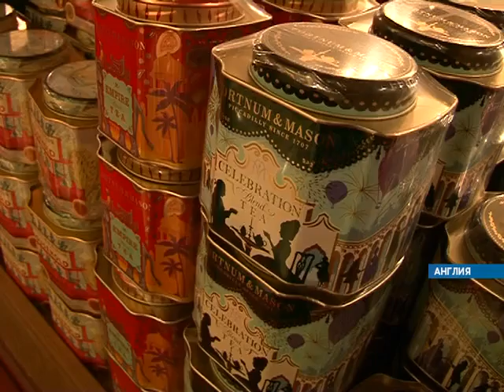Северное турне. Серия 5. Лондон